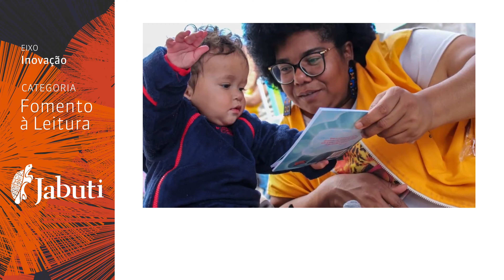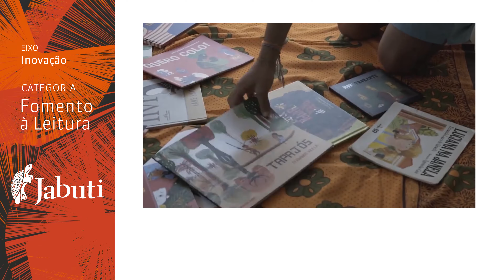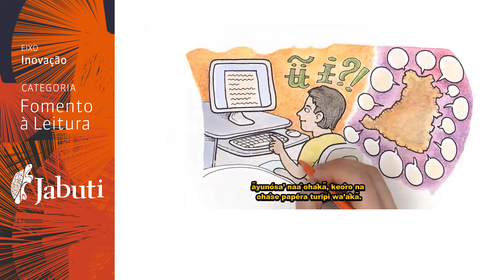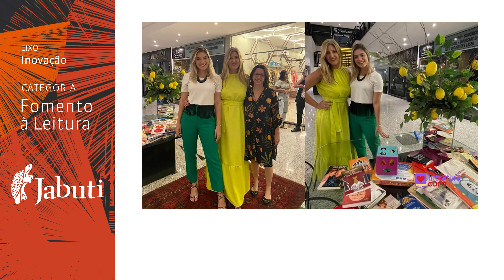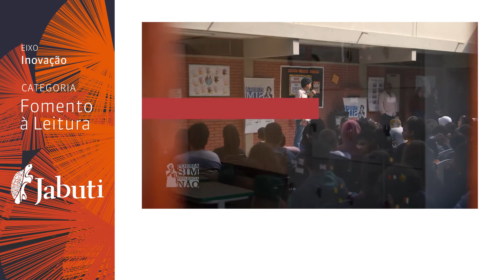Prêmio Jabuti 2024 - Finalistas da categoria Fomento à leitura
Conheça os finalistas da categoria Fomento à Leitura do Prêmio Jabuti 2024!

Este vídeo celebra projetos e iniciativas que transformam vidas ao promover o acesso à leitura e a democratização do conhecimento.

Parabenizamos o vencedor da categoria: IBEAC - Literatura: os caminhos literários das bibliotecas comunitárias de Parelheiros, liderado por Bel Santos Mayer.